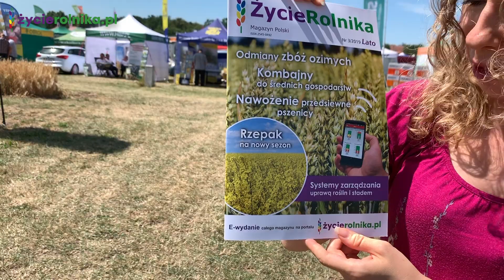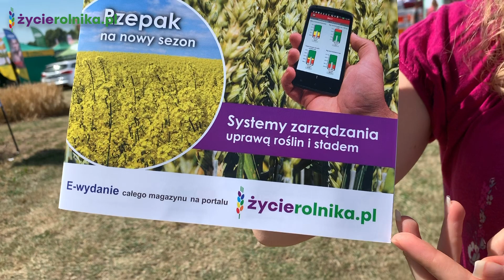Nowe wydanie magazynu ŻYCIE ROLNIKA nr LATO 2019 - redaktor Kamila zaprasza! | życierolnika.pl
Nasza redaktor Kamila zaprasza Was do czytania nowego wydania magazynu ŻYCIE ROLNIKA nr Lato 2019 w wersji drukowanej lub elektronicznej!
W letnim numerze m.in: propozycje odmian zbóż ozimych i rzepaków na nowy sezon w obliczu zmian klimatu, przegląd kombajnów dla średnich gospodarstw, nawożenie przedsiewne pszenicy ozimej, informatyczne systemy zarządzania gospodarstwem, przekazanie gospodarstwa spadkobiercom i wiele innych.
Zapraszamy do bezpłatnego E-wydania magazynu Życie Rolnika nr Lato 2019